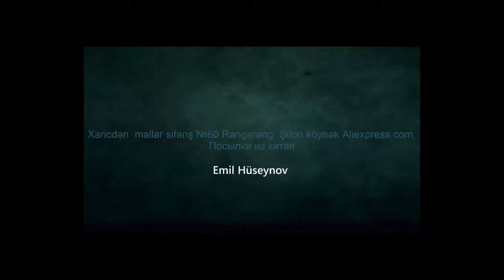Xaricdən mallar sifariş №60 Rəngarəng Şifon köynək Aliexpress com, Посылки из китая